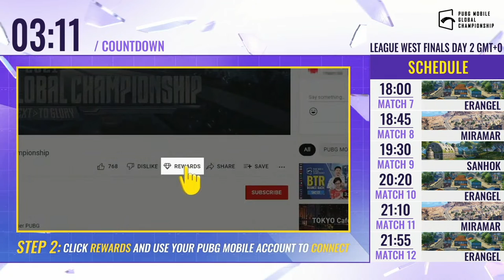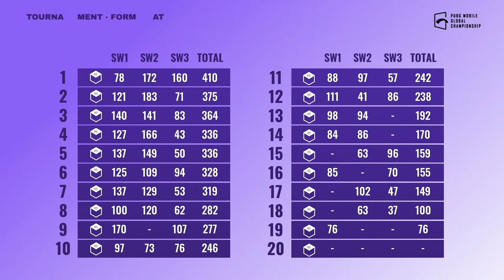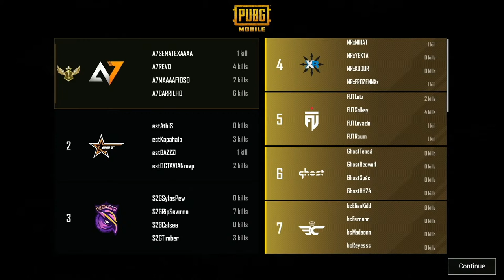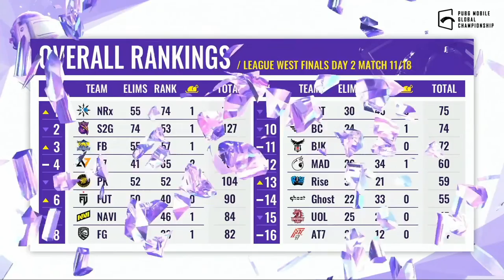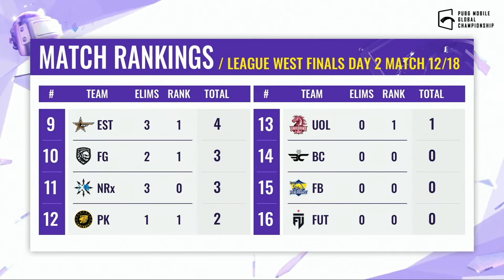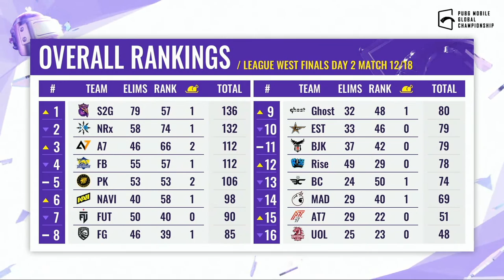[ES] PMGC 2021 Liga Oeste | Finales Día 2 | PUBG MOBILE Global Championship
"Los mejores 20 equipos del Oeste  batallan para obtener su porción del premio de $6,000,000 en el principal evento de PUBG MOBILE del año.                                                                                                                                                                                       Mira toda la acción exclucivamente aquí en youtube. Mantente en sintonia para ver la accion de la PMGC 2021.    Próximo  -} ¡La Gloria! !
Pozo de Premios:
Finales: 1st - $1,500,000 2nd - $600,000 3rd - $300,000
Liga: 1st - $362,500 2nd - $145,000 3rd - $72,500

Calendario PMGC:
Liga: 30 Nov - 19 Dec
Finales de Liga: 22 Dec - 24 Dec
Finales: 21 Jan - 23 Jan